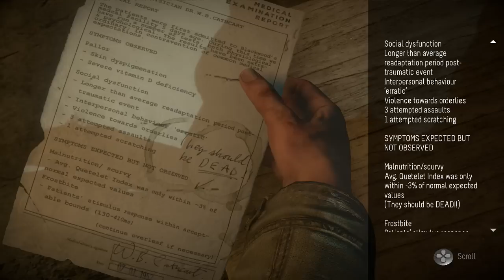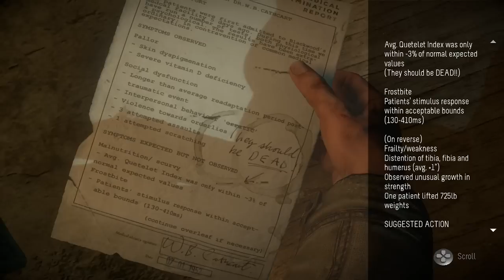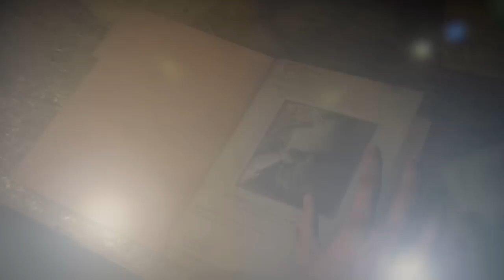Until Dawn | MIKE EL SUFRIDOR - Ep. 11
Mike es uno de los sufridores de esta aventura y lo demuestra en este vídeo. Poco a poco parece que se vislumbra el final ¿cuántos quedarán vivos para entonces?.